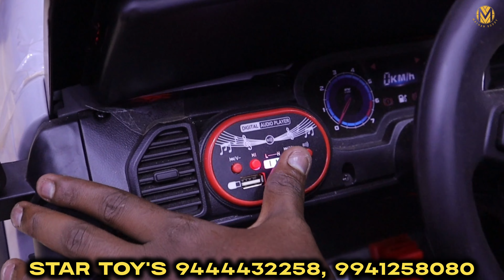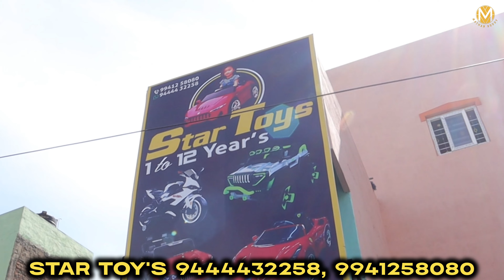உங்க குழந்தைகளுக்கு ரொம்ப பிடிக்கும் | STAR TOYS | CHENNAI | MATHAN BUDDY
STAR TOYS
37, theyagaappa Chetty Street, korukkupet, korukkupet Railway station near. Chennai 600021

bosch 150 psi tyre air pump for car & bike,
drasert 160 psi tyre air pump for car & bike,
gomechanic 150 psi tyre air pump for car & bike,
hsr 160 psi tyre air pump for car & bike,